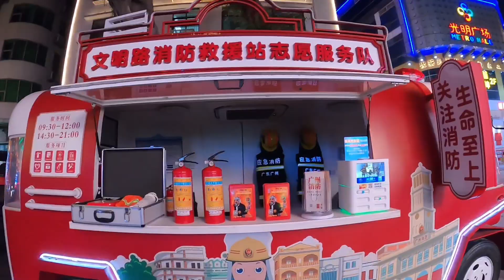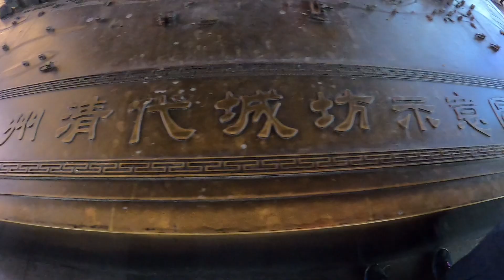廣州之夜＃逛步行街 Pt 2